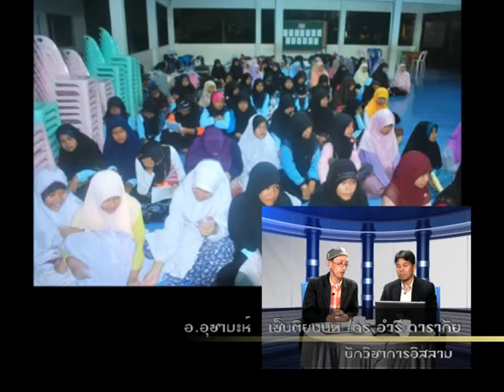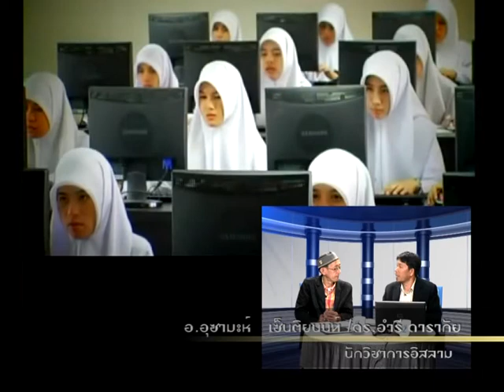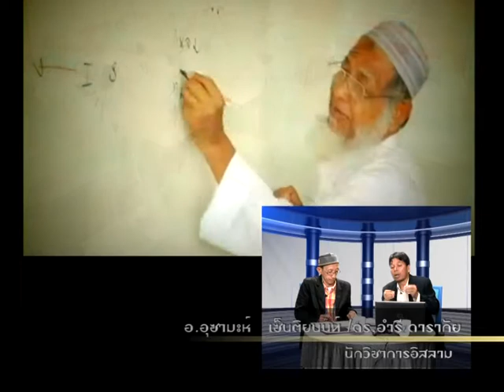นี้คือแนวทางของฉัน อ.อุซามะห์ 560321